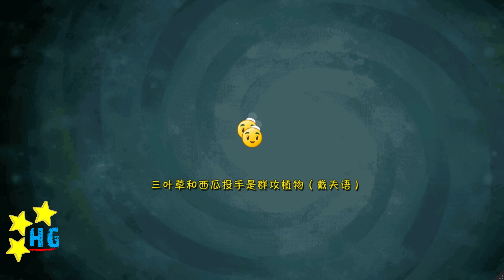[v1.0.81+] Plants vs. Zombies: All Stars - Kung-Fu World Level 7-28